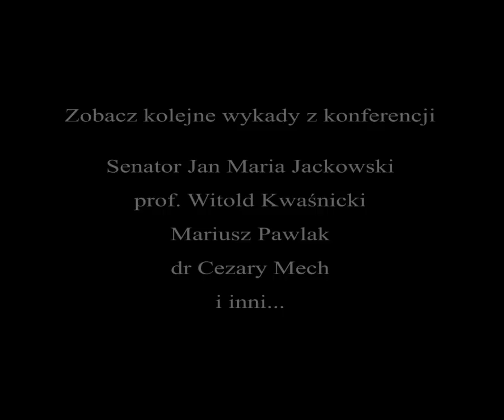"Ideologiczne źródła kryzysu rodziny" - prof. Piotr Jaroszyński, konferencja PAFERE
Wykład prof. dr hab. Piotra Jaroszyńskiego, wygłoszony podczas piątej edycji PAFERE Liberty Weekend. Konferencja odbyła się w w Warszawie, 23 listopada 2013 r. ________________________________________________________________ ________________________________________________________________